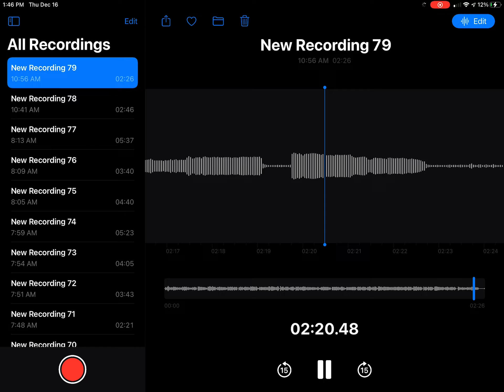God Only Knows (I Love You So) (Acapella,Take 2)